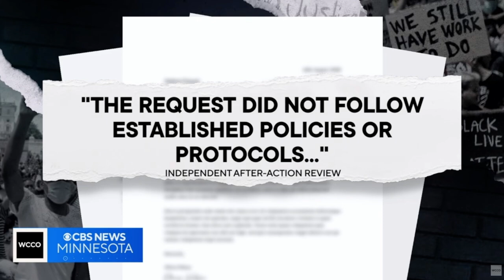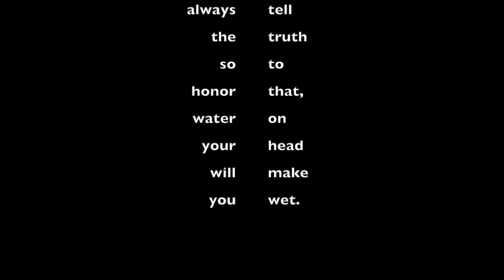Who is Tim Walz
What type of VP could he be?